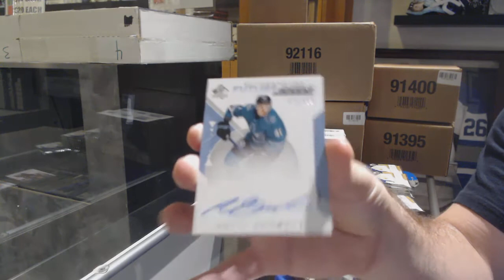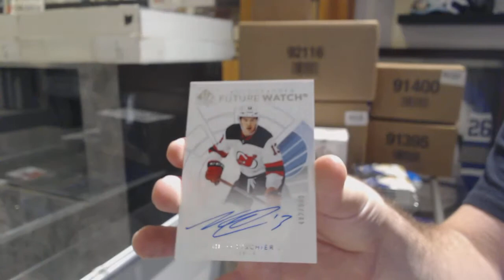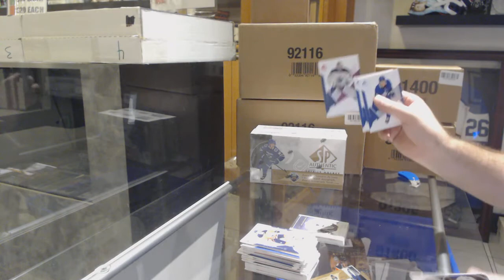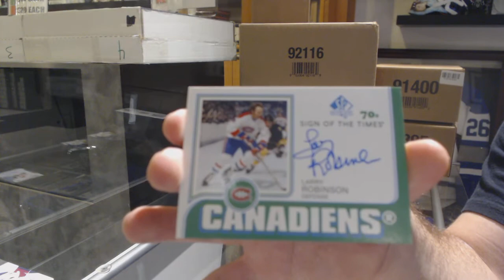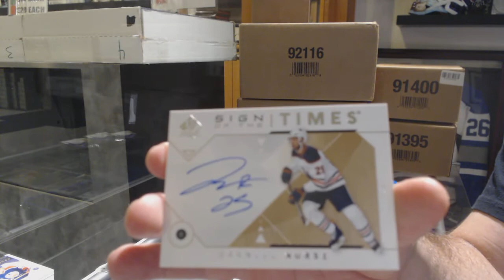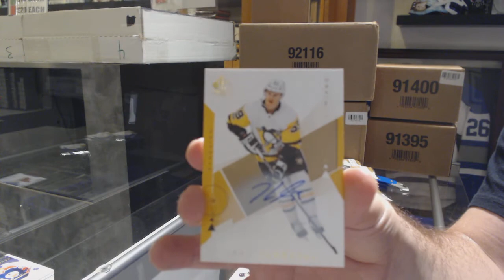18-19 Upper Deck SP Authentic Hockey 3 Box Break - C&C GB #10,193